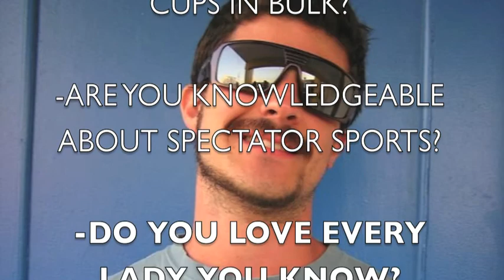Bro: Mathematical Pro (Revised)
Dedicated to my brother for his bachelor party.

Featuring:

Dan Lipsitz - vocals, sax, piano
Julian Saporiti - vocals (verse 2)
Mike's Bros - vocals (verse 3)
Peter Wise - guitar
Nathaniel Schroeder - bass, recording engineer
Peter Traunmuller - drums
Eric Xu - mixing

Bro, you're not really a bro you know.
You might drink out of a hose, but you always seem composed.
Bro, look at that frisbee go!
You might not be a bro but you're my brother, from our mother.

(Julian) Cuz, dig every little thing he does.
He'll never be out of reach for the girl that they call teach.
Cuz, making those sweet bees buzz!
Ain't no cousin could do what he does, nobody's cool as cuz!

He's vegetarian, not a barbarian
Claire's gonna marry him, wanted to bury him when
We were younger!
I'd never do that now 'cause he's my brother

Dude, who of all of us here can eat more food?
Mike's always in the mood, with his die tryin' attitude
He forgot a lactaid so we're screwed!
They might be your bros but I'm your brother, from our mother.

Bro do you wear your pants too low?
Do you love every lady you know?
I never know for sure...
Bro, mathematical pro!